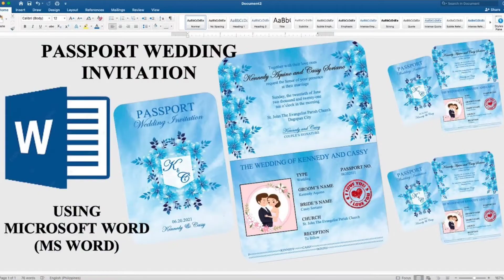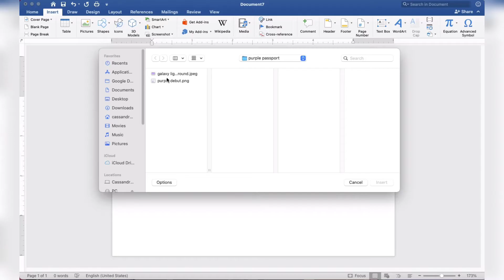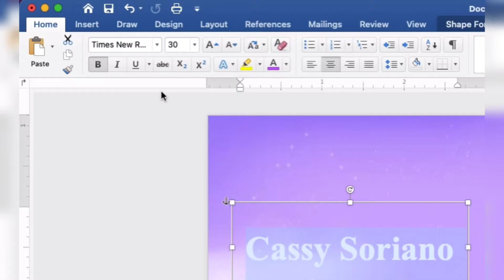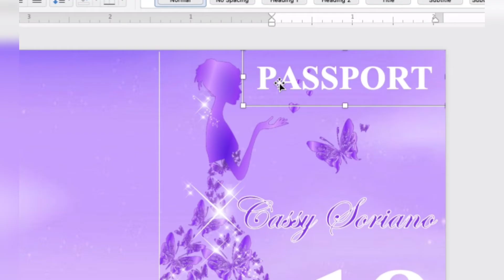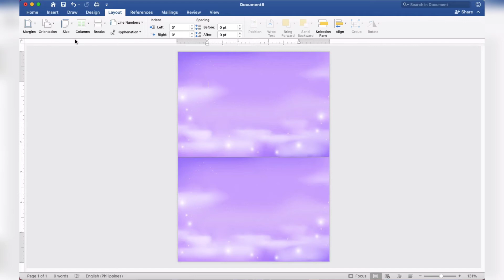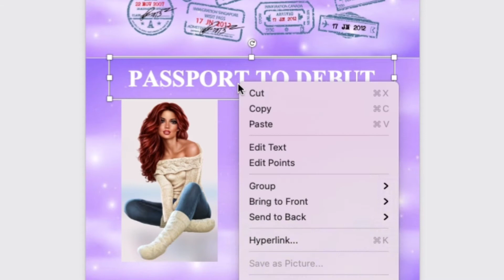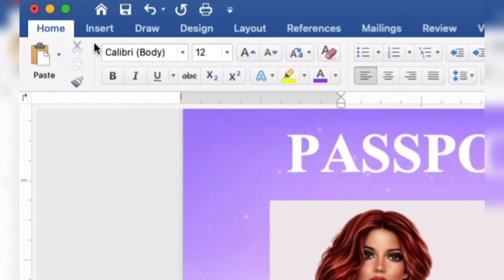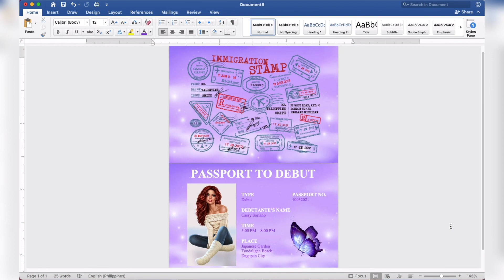PURPLE PASSPORT | How to make PASSPORT DEBUT INVITATION in Microsoft Word (MS Word) | Cassy Soriano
Create your own PASSPORT DEBUT INVITATION using Microsoft Word with a motif or theme PURPLE :))

GOLD AND GREEN | How to make PASSPORT WEDDING INVITATION in Microsoft Word (MS Word) | Cassy Soriano